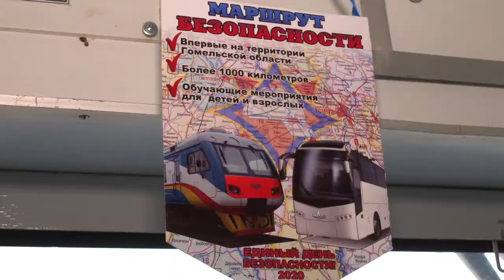Акция "Единый день безопасности" стартовала в Гомеле с запуска проекта "Маршрута безопасности"